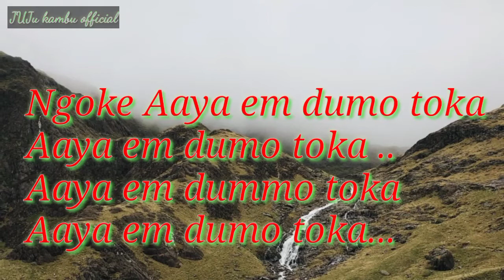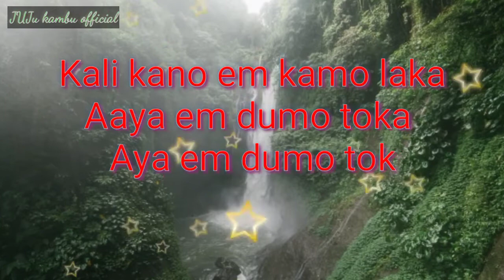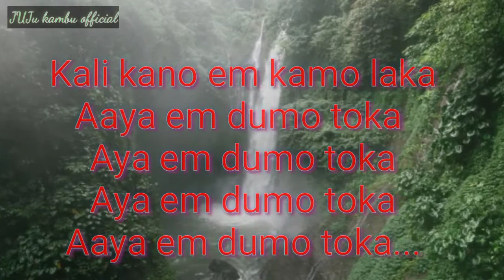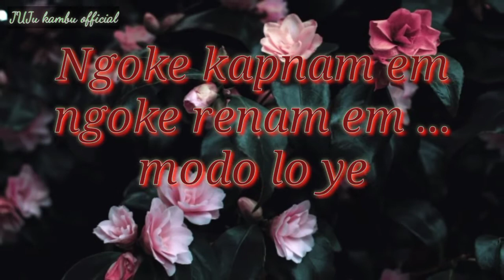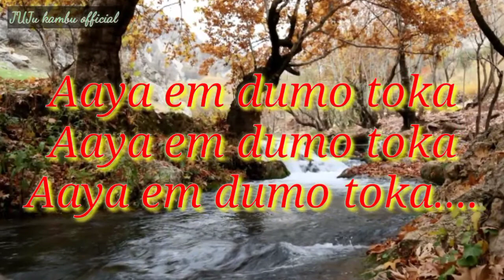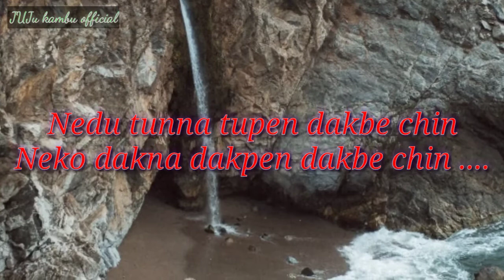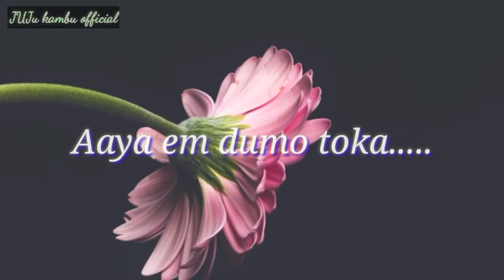GALo ||song|| lyrics(Aaya em dumo toka )